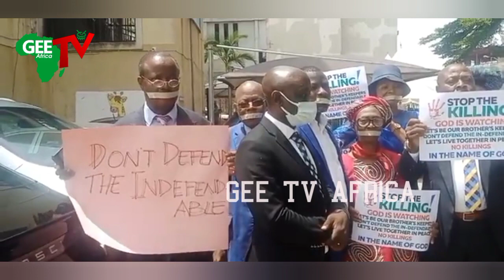Blasphemy And Killings: Members RCCG Central Parish Abuja Protesting Killing Of Deborah Samuel In...